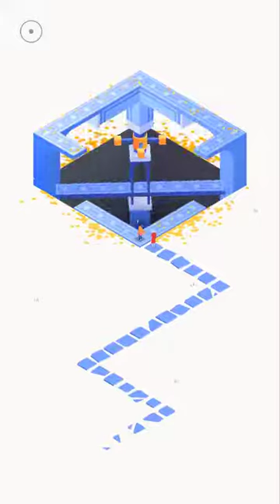Monument 2Monument Velly 2 - GamePlay Top Paid Android Award Winning Game - FikaFone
Monument Velly 1 - GamePlay Top Paid Android Award Winning Game - FikaFone